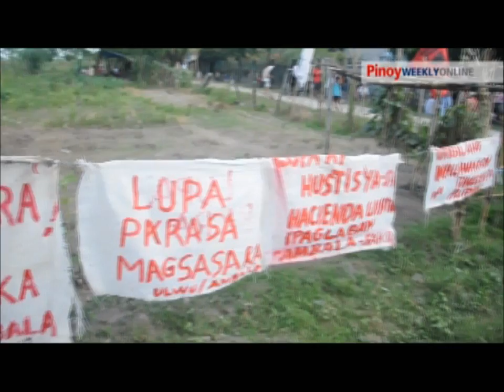Hacienda Luisita farmworkers assert right to till land, even those sold off by Cojuangco-Aquinos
Farm workers in the hacienda owned by the family of the Philippine president, Benigno Aquino III, assert their right to till the land of Hacienda Luisita, including the land "illegally" sold by the Hacienda Luisita Inc. to private entities. A 500-hectare land in Brgy. Balite within Luisita was sold by HLI, illegally according to the farmworkers, to RCBC, a private bank.

Farmworkers asked the Supreme Court, which in Nov. 2011 ordered that the hacienda be distributed to the farmworkers, to include the RCBC land in the distribution. The farmworkers also assert that the hacienda must be distributed freely to them, without compensation to HLI.

HLI filed a motion for reconsideration to the high court, asking for a PhP10 Billion (approx. $23-M) compensation.

The farmworkers, led by the United Luisita Workers Union, argue that the Cojuangco-Aquinos had immensely profited from Luisita during the last five decades, at their expense.